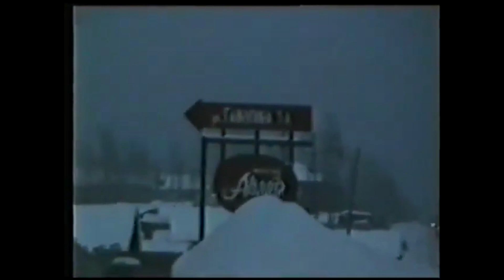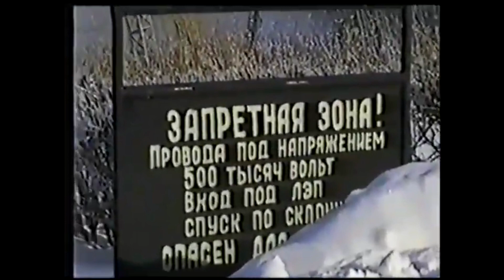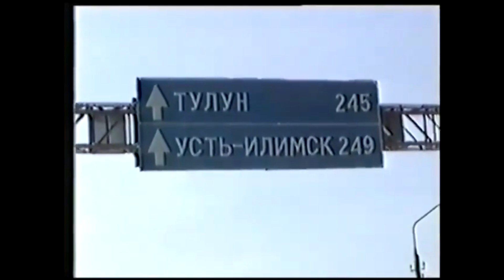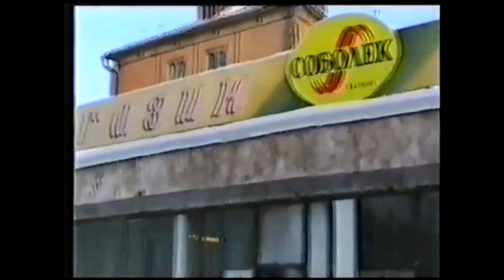1997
Братск 1997 год